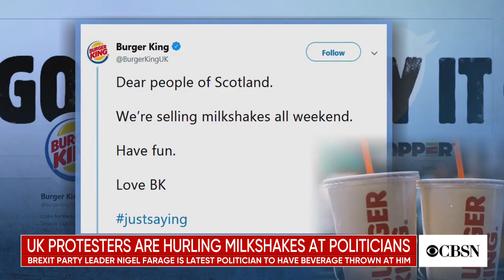U.K. protesters throw milkshakes at right-wing politicians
In the U.K., demonstrators aren't just hurling insults at politicians - they're hurling milkshakes. CBS News correspondent Gwen Baumgardner reports from London on how the sweet treat is being used as a tool of protest.